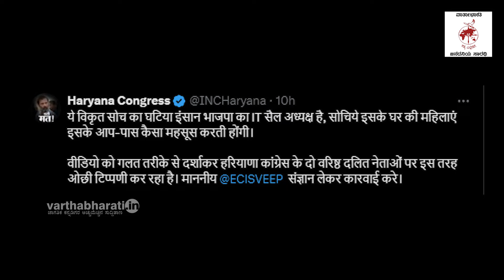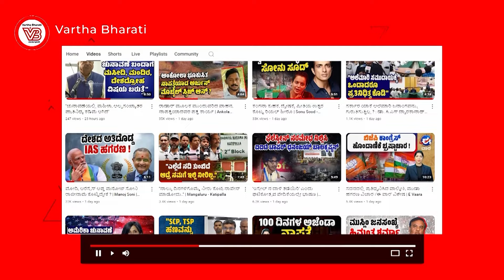ಸುಳ್ಳು ಹರಡಿ ದಲಿತರ ಓಲೈಸುವ ಹತಾಶ ಪ್ರಯತ್ನ ಮಾಡುತ್ತಿರುವ ಬಿಜೆಪಿ ಐಟಿ ಸೆಲ್ | Amit Malviya | BJP IT Cell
ಕಾಂಗ್ರೆಸ್ ನಾಯಕನ ಮೇಲೆ ಅಮಿತ್ ಮಾಳವೀಯ ಗಂಭೀರ ಆರೋಪ

► ಅಮಿತ್ ಮಾಳವೀಯ ಹೇಳಿದ್ದೇನು? ನಿಜವಾಗಿ ಆಗಿದ್ದೇನು ?